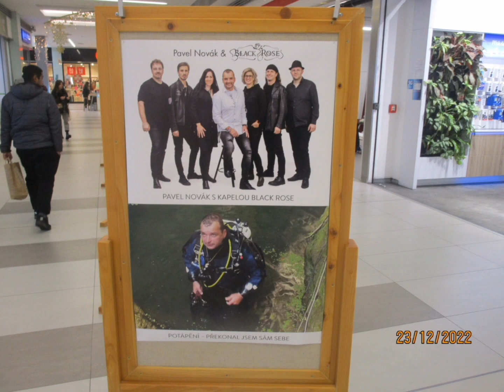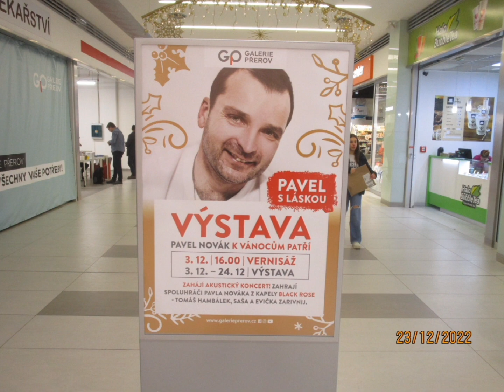vítám vás na vzpomínkovém fotkách pavla Nováka straší a pavla Nováka junio6